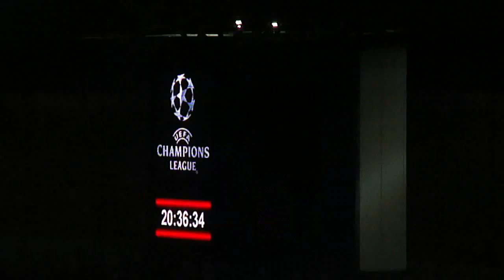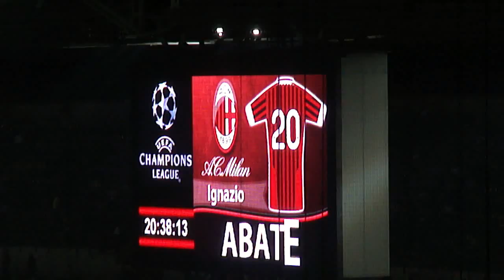AC Milano-Viktoria Plzen /Pilsen fans/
Milano